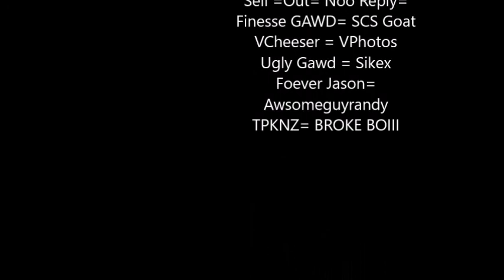Friday the 13th Gameplay!!!!!!!!!!!!!!!! RUN ME OVER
SPACE GAWD= me
DRIBBLE GAWD= Nae Nae\Saucy 6k
BRICK GAWD= Prk Og
Ball Hog= YoYoreal
No Teeth= Cray Cray
Sell =Out= Noo Reply=
Finesse GAWD= SCS Goat
VCheeser = VPhotos
Ugly Gawd = Sikex
Foever Jason= Awsomeguyrandy
TPKNZ= BROKE BOIII